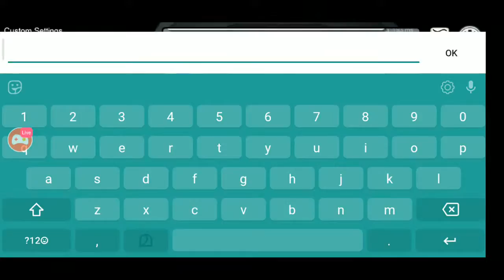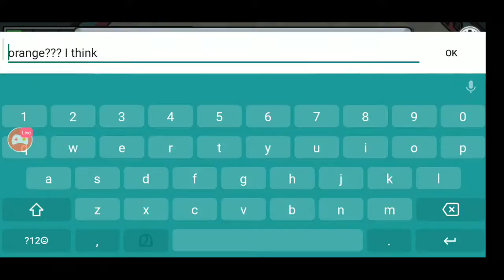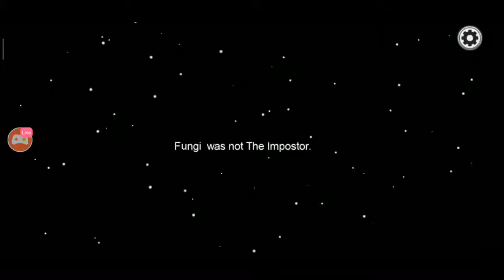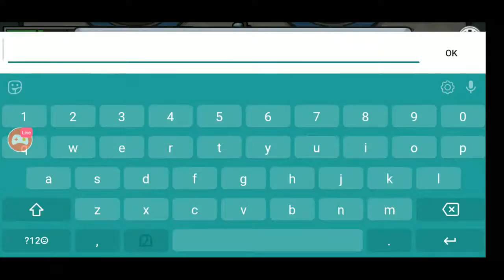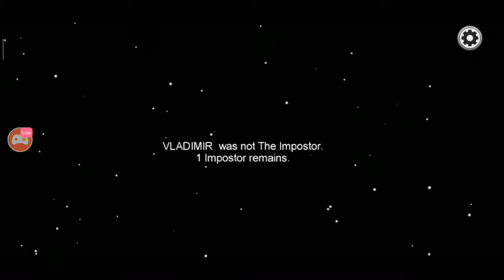💥 Fun Games Live 💥 | SWaGBoY GAMING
Among Us, Getting over it, Call of Duty, Clash of Clans LIVE